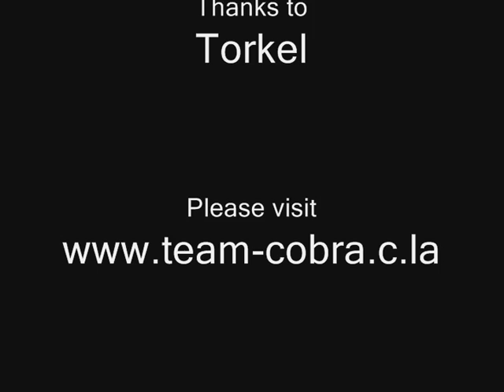Call of Duty 4 - Bazooka dance ! - Tunak Tunak Tun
This the bazooka Dance, the new dance of Call of Duty 4 !! With Marines C4 and glitches ! Tunak Tunak Tun !

Xfire : cobrafr

*Update :

The video is in the march PSM3 magazine in UK !

To know how get many c4

More tags :

call of duty 4 bazooka dance lol funny guys psm3 battlefield crysis shoot fps halo wow css bf2 cod4 2142 pwned owned noob mod call of duty 1 call of duty 2 call of duty 3 cod2  counter strike source world of warcraft call of duty 2 bugs warrock css wow bf2 battlefield 2 euro force Armored Fury Special Forces pwnage ownage killing spree hack hacks cheat cheats aimbot wallhack nametag lag omg rofl lmfao lmao lawl omfg pwnt ownt noob nub froob snoken sir community mod modification Infinity Ward Activision xbox 360 ps2 ps3 wii nintendo microsoft sony PC tutorial guide help award wow cobra team movies sex glitches most best laugh fun sarkozy pekin 2008

If you think it's a racist video, it's not true. I am not racist, and nothing in cod4 tell that there are arabs.
I am sorry if you think that.